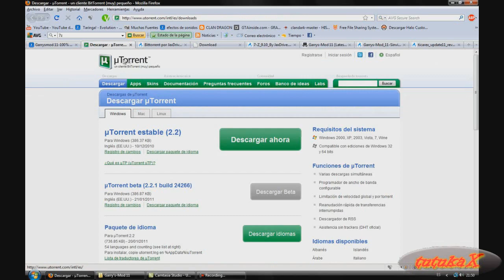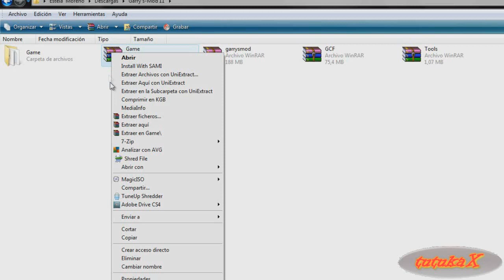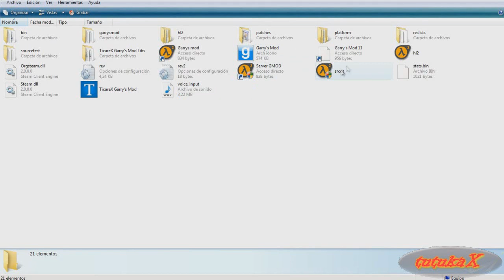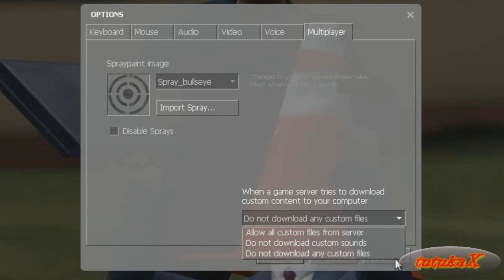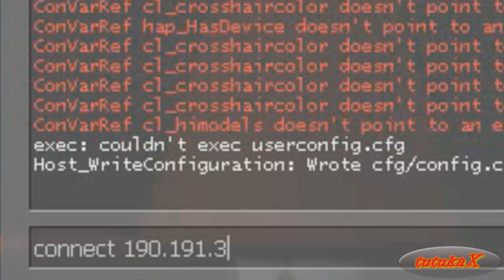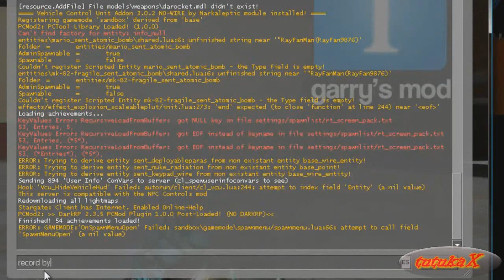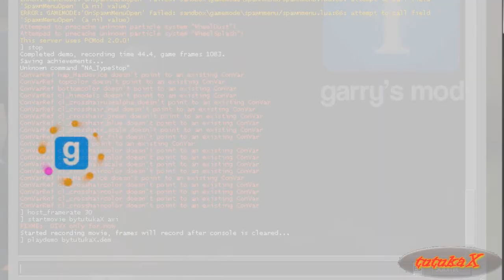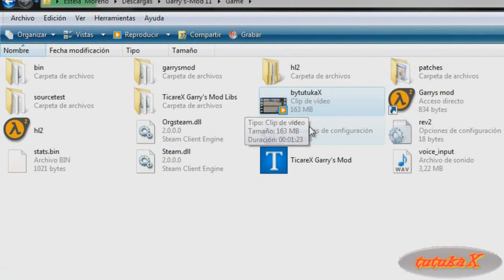Tutorial Garry´s Mod 11 No Steam: Descargar, jugar online y como hacer videos sin fraps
Bueno aca dejo un tutorial completo de este juego y aca voy dejando los links:

PD: el video del final donde muestro el video es por que el camtasia me daba el lag, osea si quieren grabar bien sus videos sin fraps traten de que el juego les de los 30 fps o mas, no le va  a salir un milagro que se vea real pero algo les ayuda. a lo que voy que si el juego normalmente les anda menos de 30 FPS el video no va a salir con los 30 fps reales, entienden?

MY PC:
Intel (R) Core (TM) 2 Quad CPU (4 CPU) Q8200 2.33 Ghz
Tarjeta Grafica Integrada: Intel (R) G33/G31 Express Chipset Family
Tarjeta Grafica Externa: Nvidia 9400 GT 512 DDR2
Monitor: 19" LCD Marca: AOC
Memoria Ram: 2 GB
DirectX 10